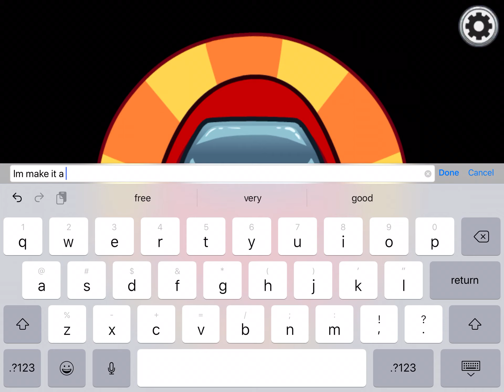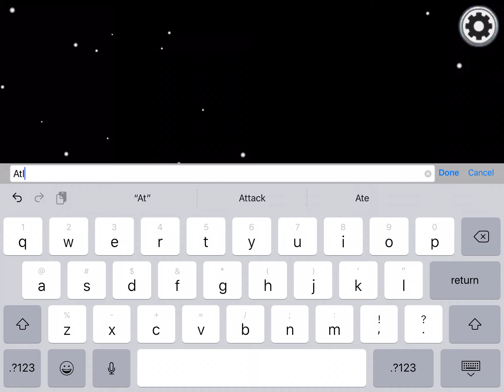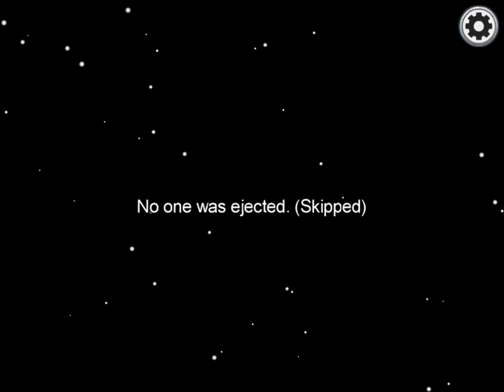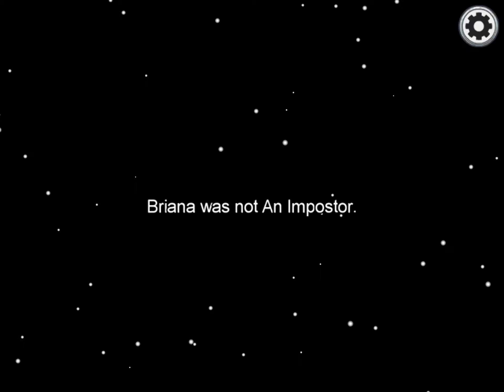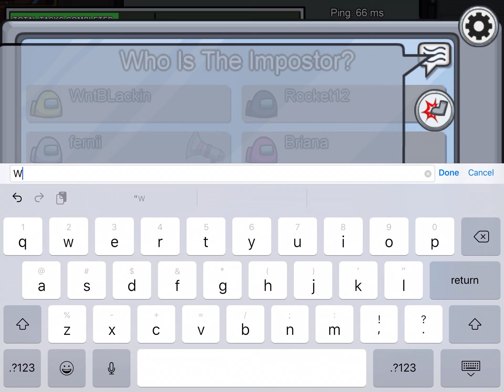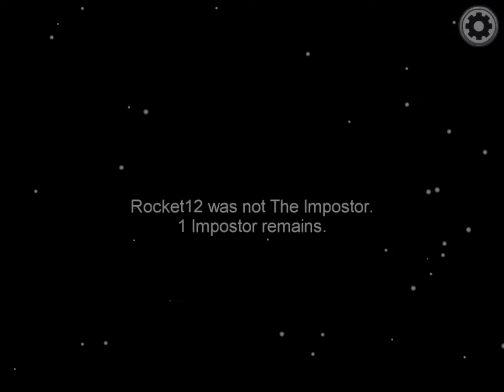Let’s play some AMONG US!!!